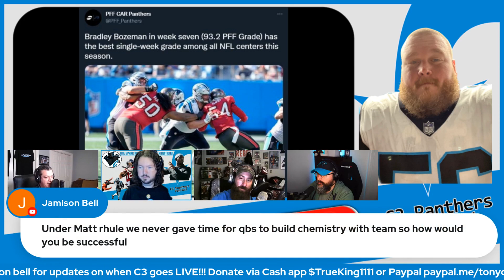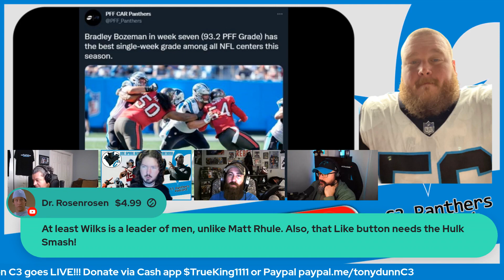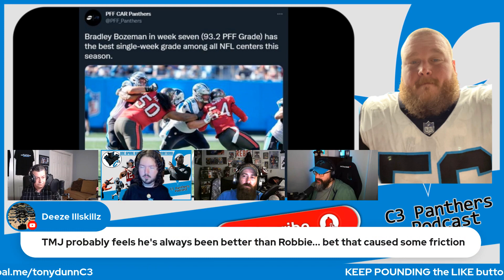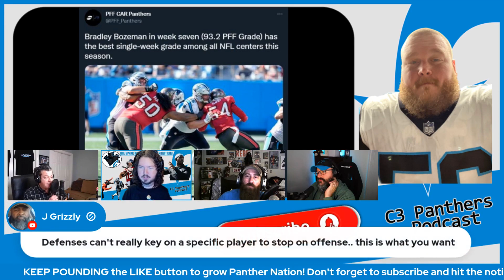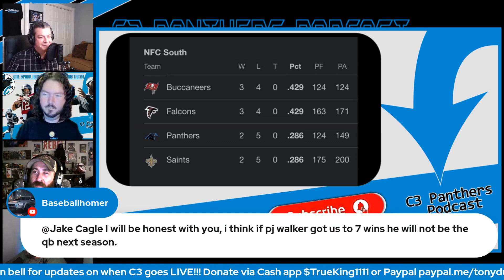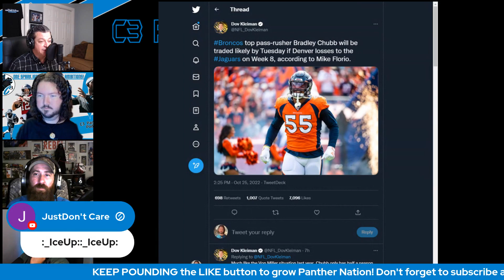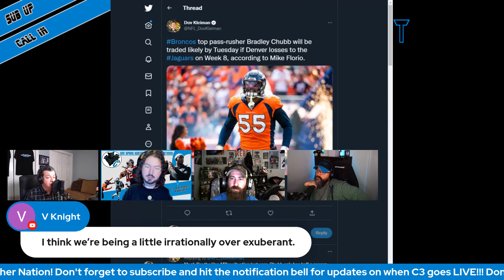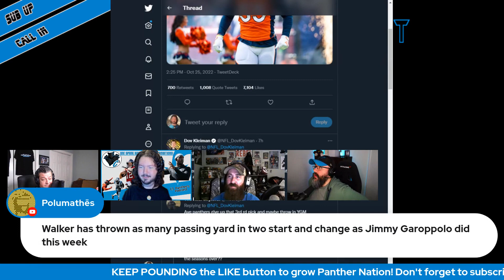Bradley Bozeman earns top PFF grades in first start for Carolina Panthers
The C3 crew discusses Bradley Bozeman's starting debut at center for the Carolina Panthers and asks why did it not happen sooner?